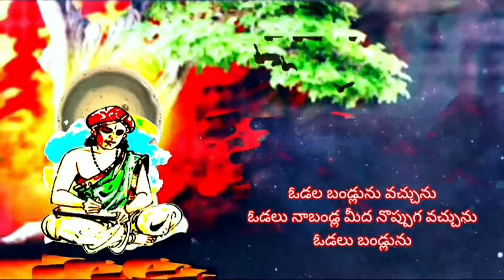Sumati shatakamu 16 ఓడల బండ్లును వచ్చును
ఓడల బండ్లును వచ్చును
ఓడలు నాబండ్ల మీద నొప్పుగ వచ్చును
ఓడలు బండ్లును వలెనే
వాడంబడు గలిమిలేమి వసుధను సుమతీ!

తాత్పర్యం:
నావలపై బళ్లు, బళ్లపై నావలు వచ్చునట్లే, భాగ్యవంతులకు దారిద్య్రం, దరిద్రులకు భాగ్యం పర్యాయంగా వస్తూంటాయి.